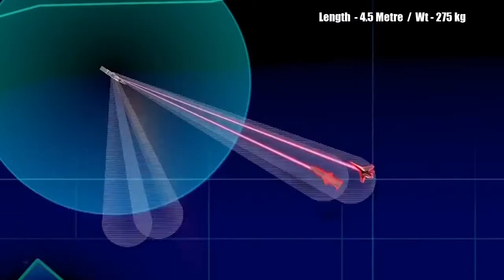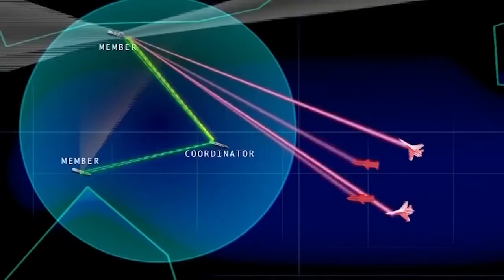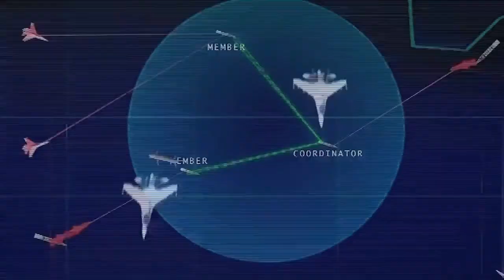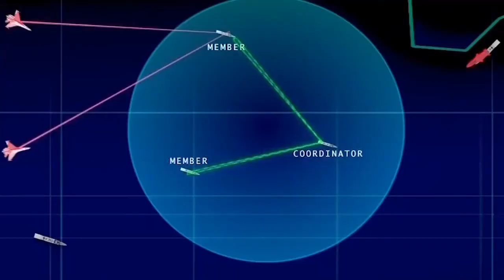Final Production Batch of LRSAM Completed l For INS Vikrant & Visakhapatnam class Dest l In Details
Final Production Batch of LRSAM Completed by DRDO.
Could be for INS Vikrant & Visakhapatnam class Destroyers.

New LRSAM (Barak 8 ER) is also coming with 150 km range.  Are these same LRSAMs meant for Indian Navy Ships !